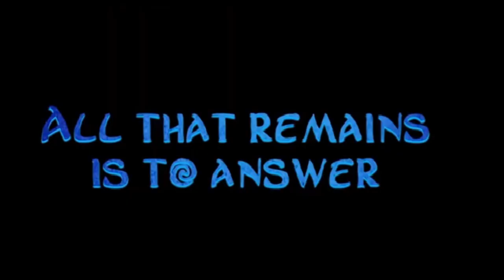МОАНА 2 – Официальный трейлер (2024) Аули Кравальо, Дуэйн Джонсон | Disney+